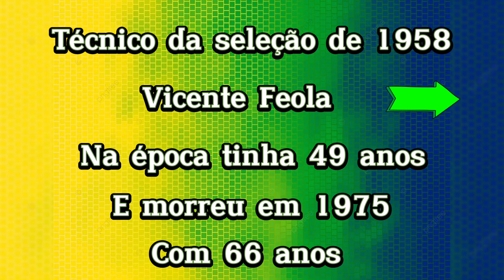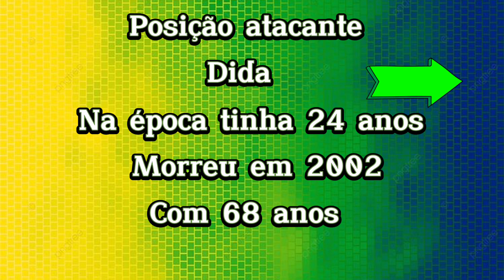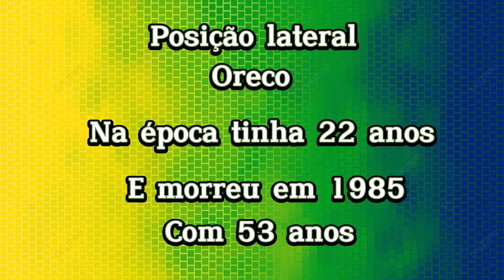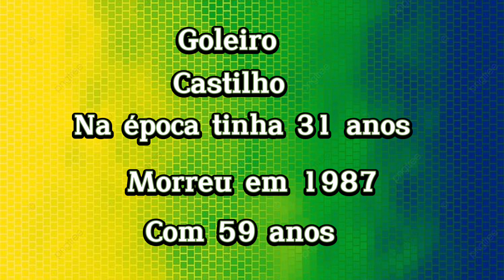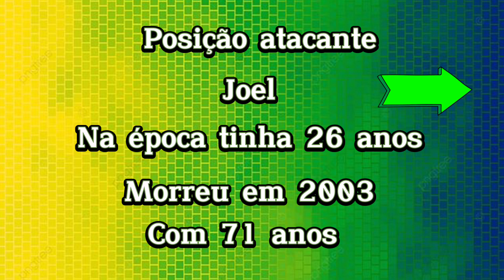BRASIL CAMPEÃO DO MUNDO DE 1958! VALE A PENA ASSISTIR E VER QUAIS OS JOGADORES QUE ESTÃO VIVOS !!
Esse canal trás conteúdo de antes e depois de vários assuntos, novela, filme, futebol, atrizes, atores, cantores, objetos, em fim mostramos o passar do tempo e isso é muito bom, buscamos conteúdo que nós diverte e nos faça recordar o passado e analizar o presente, é com muito carinho, amor e dedicação que produzimos esses vídeos,esperamos que gostem. E aqui pedimos aos nossos telespectadores que se inscrevam, aperte o sininho, deixe seu Like, seu comentário porq aí nós anima a produzir mais vídeos como esses, porq e muito gratificante quando fazemos algo que as pessoas gostam e interajam conosco. Um grande abraço para todos ❤️🥰💋